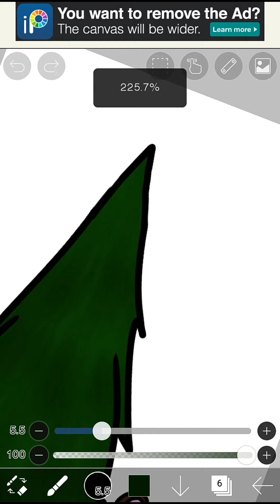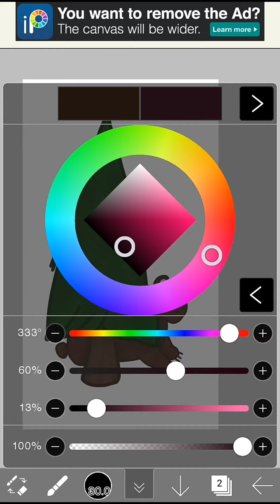24 days of christmas - day 16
Art -               Ibis Paint X
Outro -           Slideshow
Recording -   Mobizen

The 24 days of christmas challenge:

1. Its starting to snow
2. Snow out the window
3. The big snow fight
4. Ice skating
5. Snowed in
6. The snowy dream
7. Snowman
8. The big snowball
9. Roll down the mountain
10. Huskies
11. Skiing race
12. Snow in the face
13. Hot ice
14. Freezing hug
15. Snow tunnels
16. Christmas tree
17. Making gifts
18. Decorating
19. Snow castle
20. Coco marathon
21. Hide and seek
22. The little secret
23. Family and friends
24. The miracle!